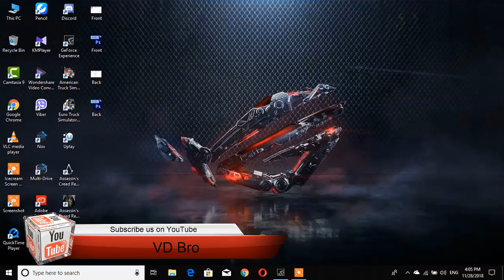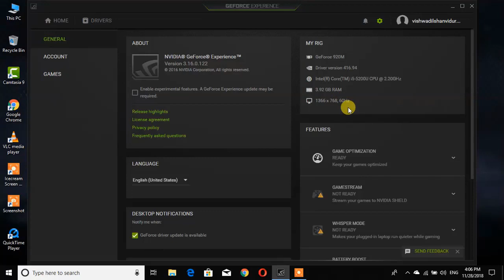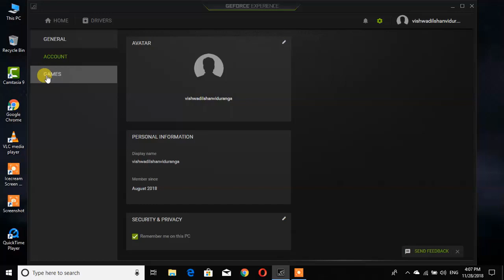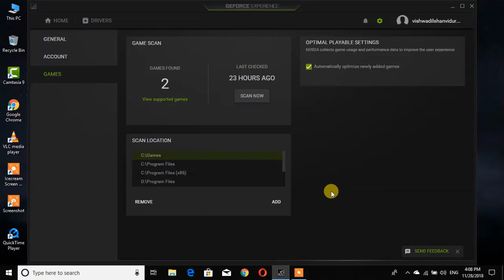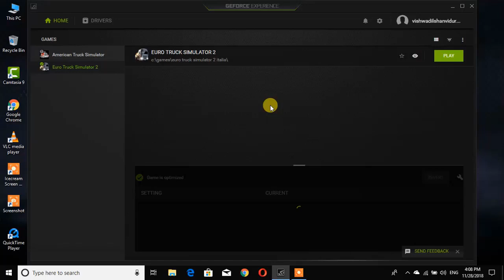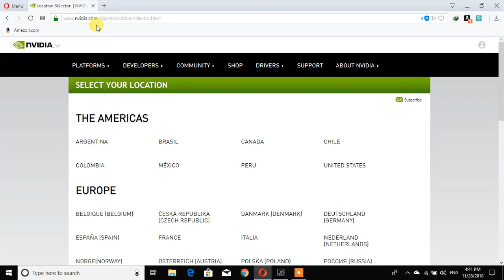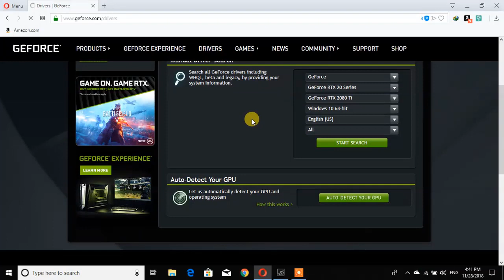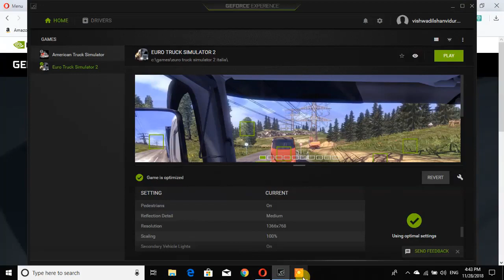Nvidia Shadowplay review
Nvidia Shadowplay is made for automatically installation of drivers to your Nvidia Geforce card you can download it from below link